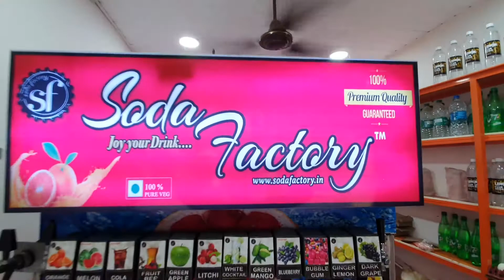One of the successful business idea, Start a new business with Soda vending machine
Sf SODA FACTORY
we are marketing our soda machines directly to our customers for an attractive price with the best service

Soda factory is the brand in the world to provide more than 100 variety of flavours and that are made from real fruit without adding artificial colours or flavours.Soda factory will not collect any Franchisee fee..!!

OUR FRANCHISE:-

    Soda Factory is the only brand providing 100% Premium Flavours with an attractive price & taste .
    Soda Factory is the brand provides 100% pure veg juices.
    Soda Factory is the brand provides more than 100 variety of flavours by without adding artificial colours or flavours.
Soda factory providing Free Franchisee cost. !!!
24x7 customer support!
    We can manufacture machine by your own requirement with affordable rates.
    # We are offering more than 65% profit for your each cup of 200 ml soda juices.
    65 month warranty for Tap and 12 months for the machine.
    We have both machines shop models and van models .

FOR MORE DETAILS, FEEL FREE CONTACT